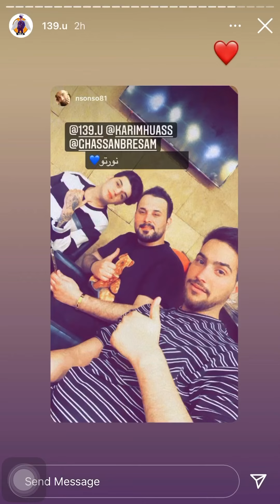مشتركين عراق ايدول